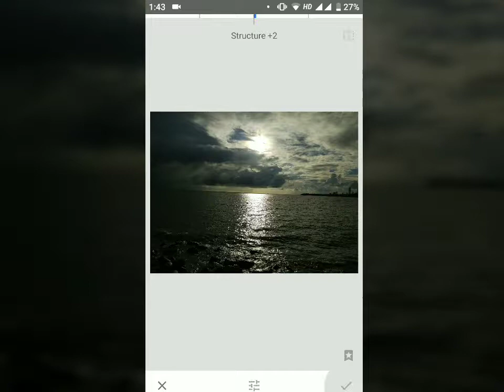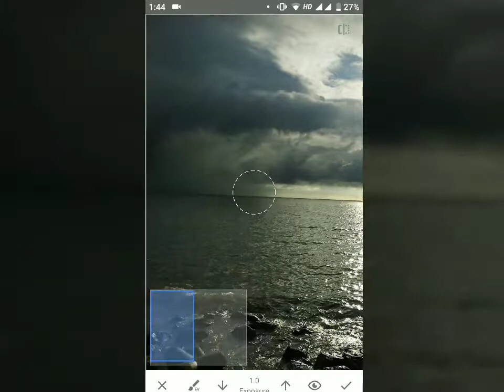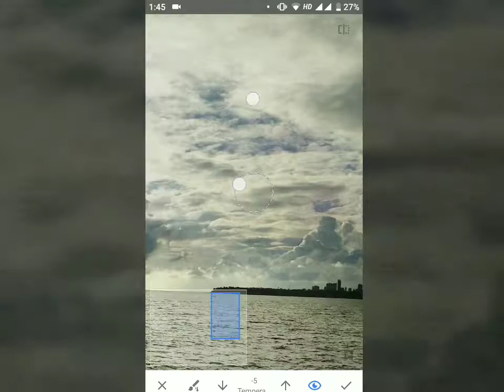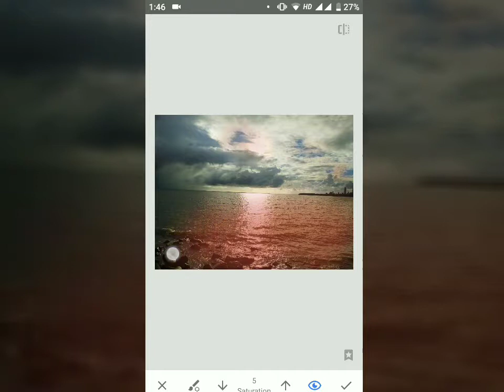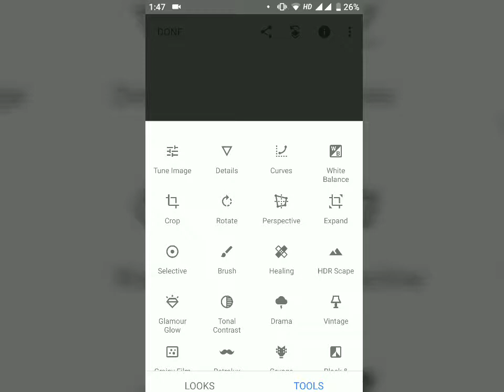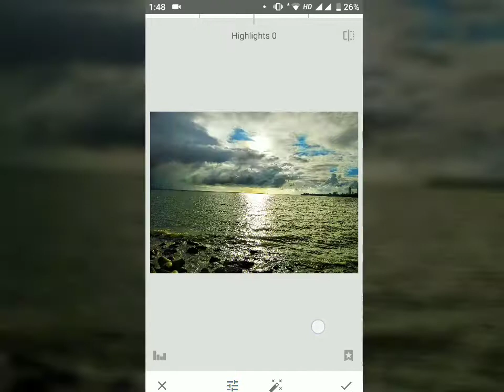How to increase Brightness of under exposed image [ Spapseed Tutorial ]